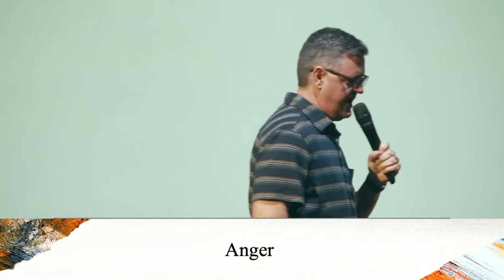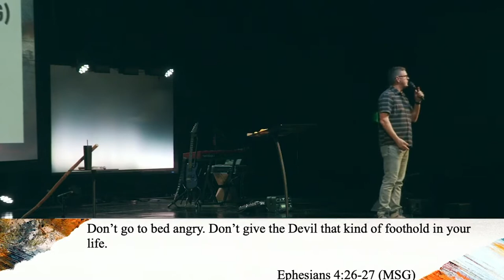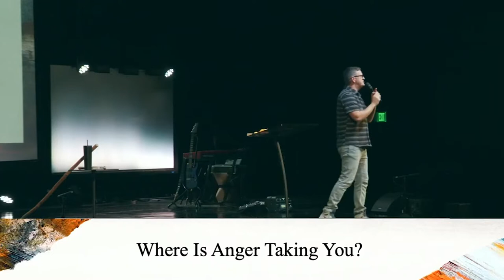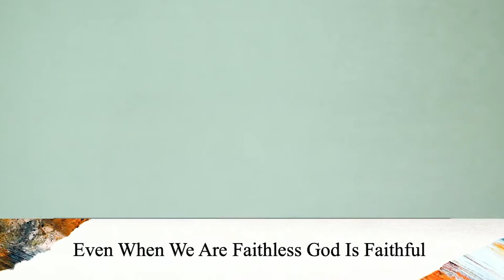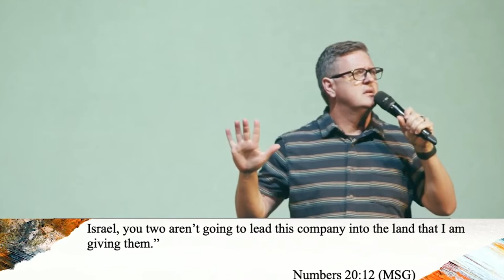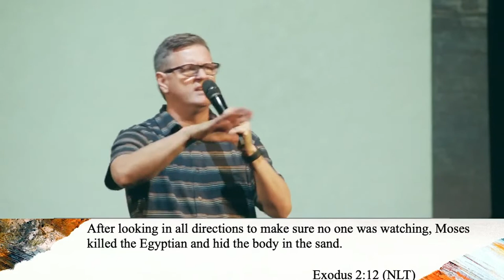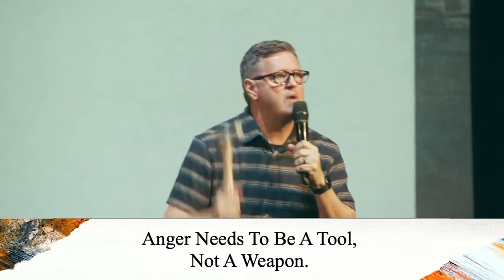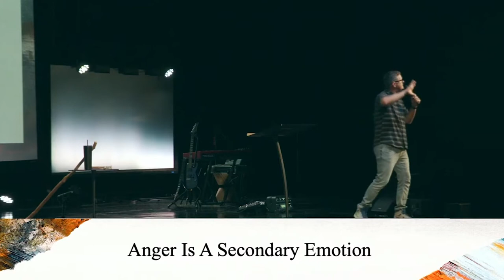The Tool Of Anger | Pastor Shawn Wood